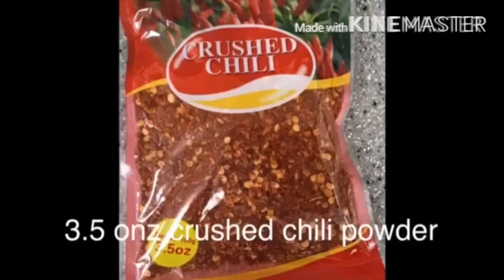RED HOT CHILI SAUCE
hi welcome to ALEXANDER MANIGBAS video. this is my recipe that probly you will like its its vitamins C with the garlic and olive oil ,you should try it i recommend this to all thanks.